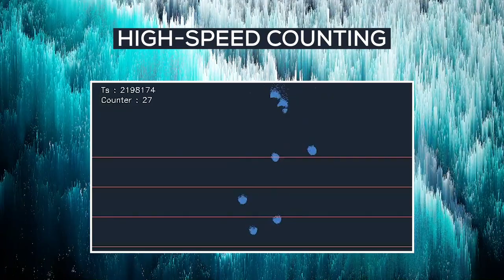PROPHESEE Metavision Intelligence Suite Applications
Introducing Metavision Intelligence Suite, the most comprehensive Event-Based Vision software toolkit to date, by PROPHESEE

Composed of Player, Designer and SDK, Metavision Intelligence suite provides the set of tools you need, whether you are starting your discovery of Event-Based Vision or are currently building machine vision products.

Experience first hand the new performance standards set by Event-Based Vision by interacting with more than 62 algorithms, 54 code samples and 11 ready-to-use applications in total, the industry's widest selection available to date.